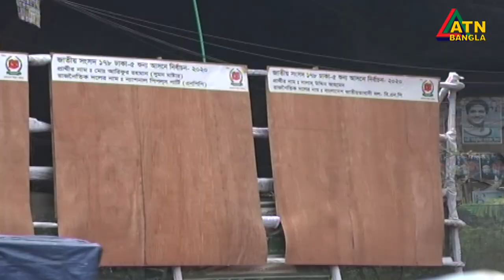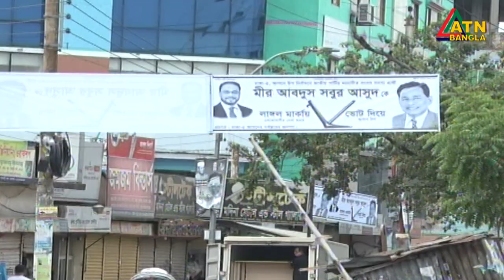ভোটের খবর: জমে ওঠেনি ঢাকা-৫ আসনের উপনির্বাচনের প্রচারণা | ATN Bangla News